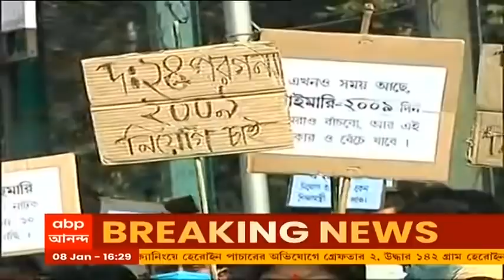প্রাথমিক শিক্ষক নিয়োগের মামলায় ধাক্কা রাজ্যের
২০০৯ প্রাথমিক শিক্ষক নিয়োগ মামলায় ধাক্কা রাজ্যের। শূন্যপদ না থাকলেও, শূন্যপদ তৈরি করে নিয়োগের নির্দেশ। ১৫ দিনের মধ্যে দুই জেলায় নিয়োগ তালিকা প্রকাশের নির্দেশ আদালতের। তালিকা প্রকাশের ১৫ দিনের মধ্যে নিয়োগের নির্দেশ হাইকোর্টের। উত্তর ২৪ পরগনায় ২৬০০, মালদায় ১৩৩১ জনের নিয়োগ তালিকা প্রকাশ করে নিয়োগের নির্দেশ হাইকোর্টের। স্বজনপোষণের অভিযোগে বাম আমলের নিয়োগ প্রক্রিয়া বাতিল করা হয়। বাতিল করে নতুন ভাবে নিয়োগ প্রক্রিয়া শুরু করে তৃণমূল সরকার।